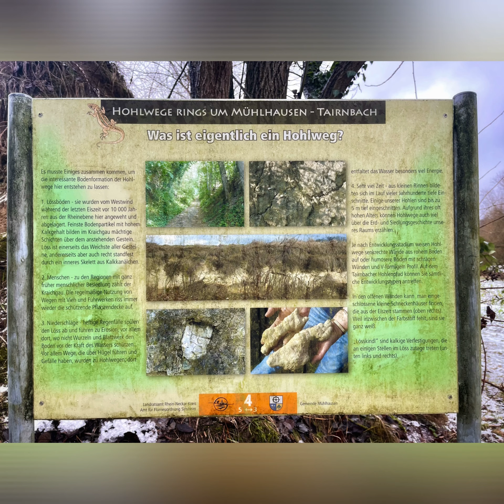❄️SCHNEESTURM RUNDE ZWISCHEN DIELHEIM~MÜHLHAUSEN & TAIRNBACH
Es gibt kein schlechtes Wetter, nur schlechte Kleidung ❄️💨🌨🤣